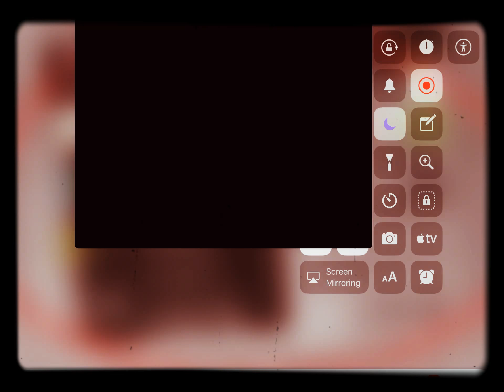New ending plus teddy bear